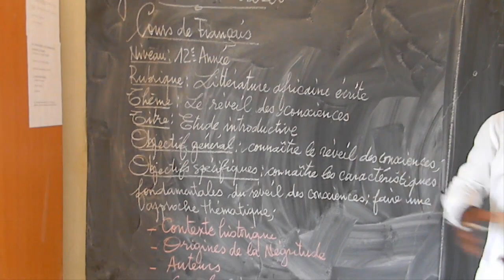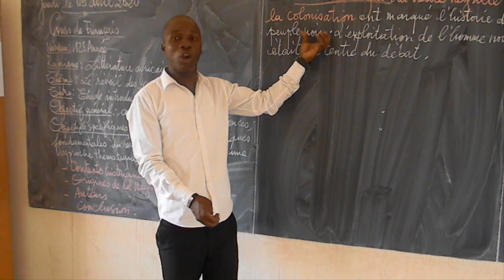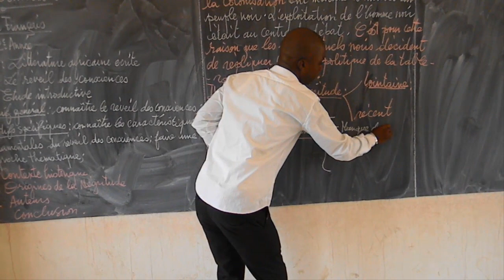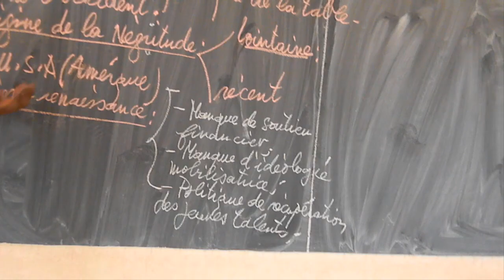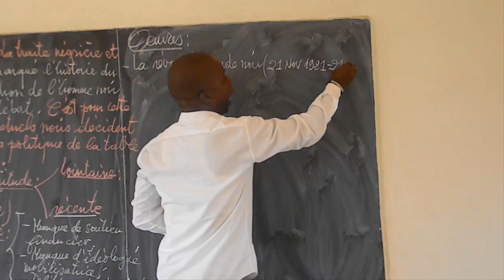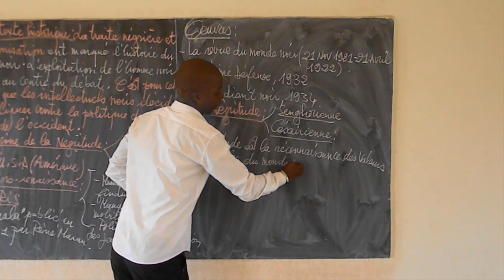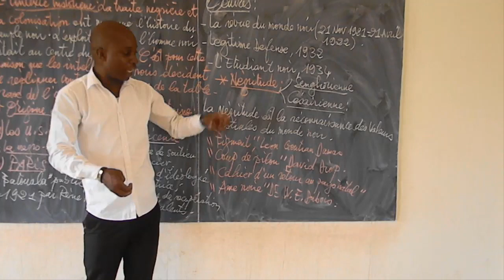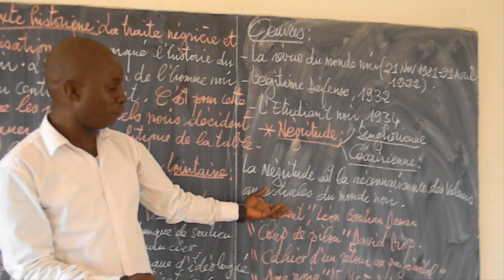Réveil des consciences